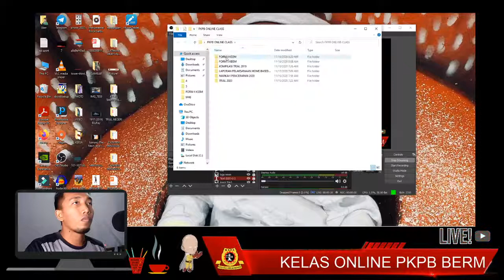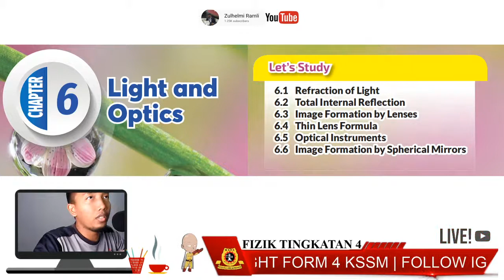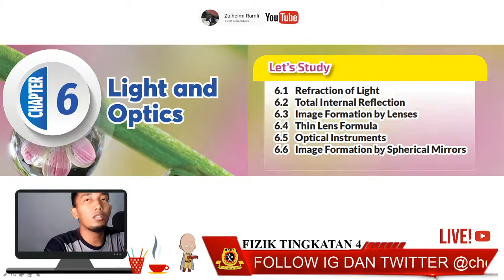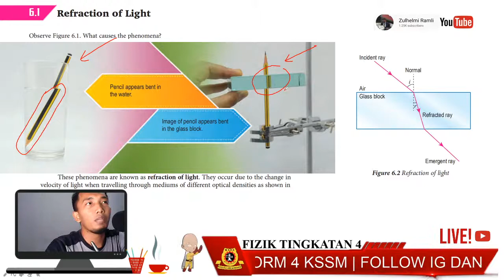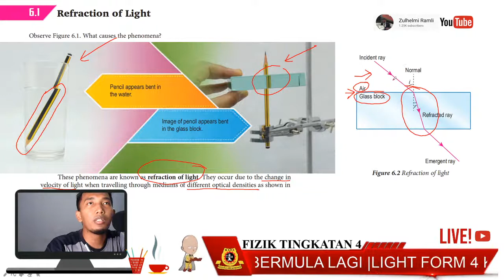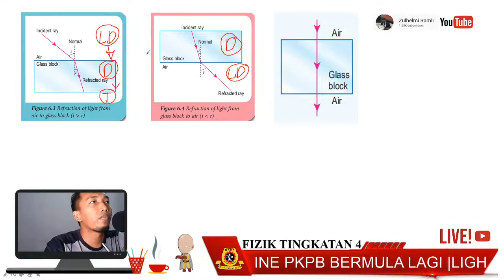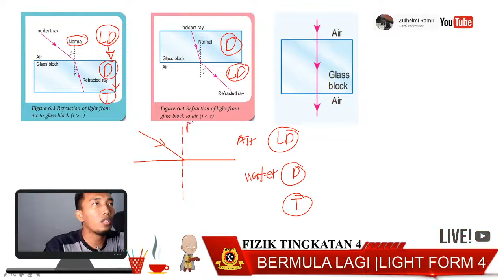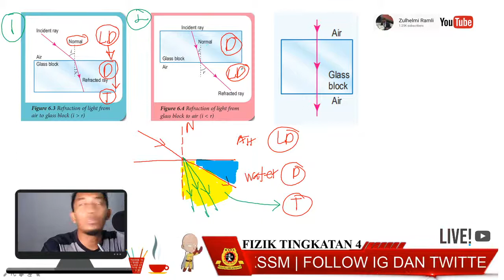RE-TEACH P6 PART1| LIVE STREAM PKPB 19 NOV 2020 | PHYSICS FORM 4 KSSM | CHAPTER 6 : LIGHT & OPTICS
RE-TEACH DI YOUTUBE UNTUK SESI ONLINE CLASS CHAPTER 6 FORM 4 KSSM